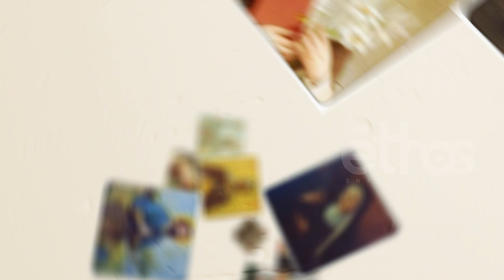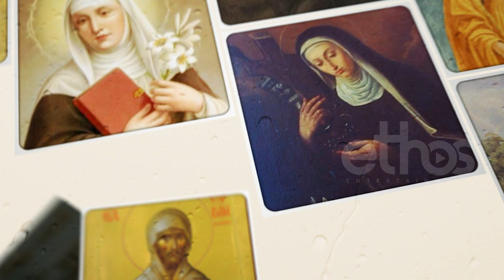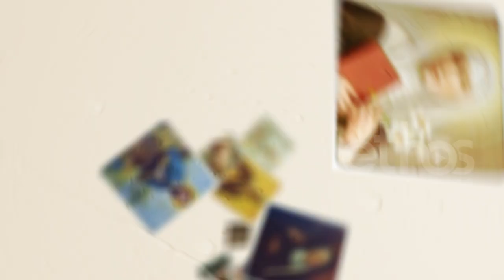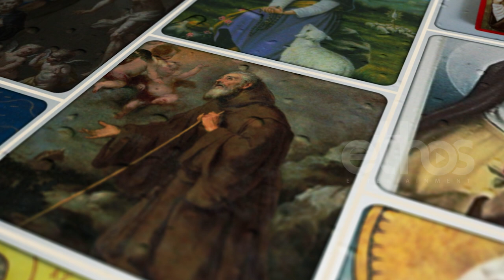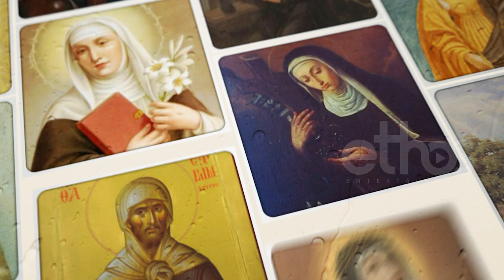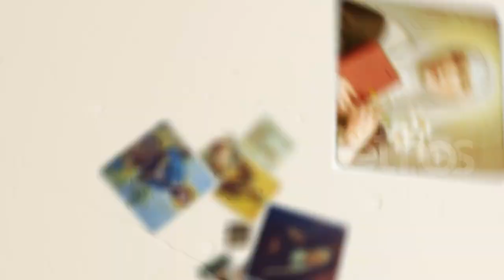Story of Saint David of Wales & more | One hour+ Compilation Video